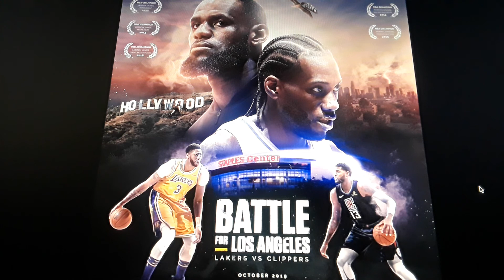Why the media is pushing for LA beef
There is no beef but I explain why the media hates the clippers so much and still puts Lakers on top despite the differences and comparisons of both rosters